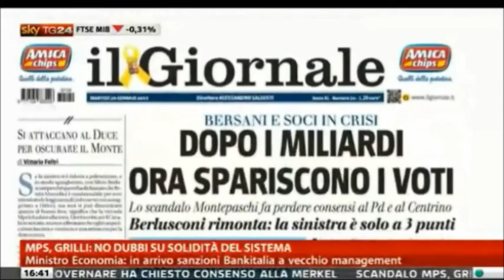Guido Crosetto ospite a SKY_Tg24 [29 gennaio 2013]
Guido Crosetto ospite a SKY_Tg24 per parlare del caso Monte Paschi di Siena e del progetto politico di Fratelli d'Italia